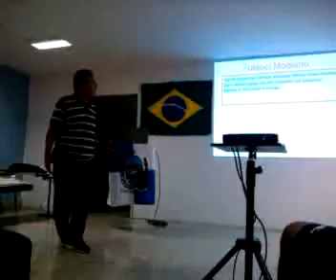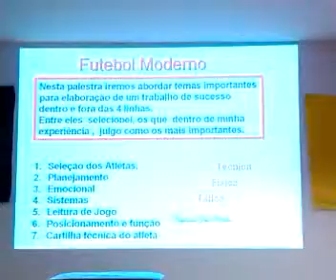Palestra do Mestre Jair Pereira na ABTF 2013 parte 10